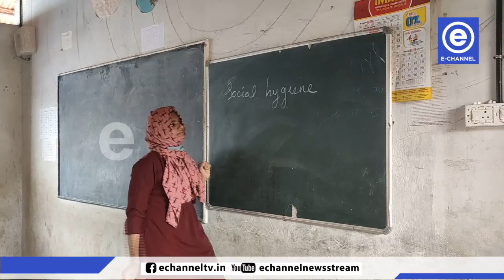ഹിറ്റ് ഗാനം ക്ലാസില്‍ ഒരുമിച്ച് പാടി താരമായിരിക്കുകയാണ് മലപ്പുറത്തെ വിദ്യാര്‍ഥികളും അധ്യാപികയും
അല്ലു അര്‍ജുന്‍ നായകനായ പുഷ്പയിലെ ഹിറ്റ് ഗാനം ക്ലാസില്‍ ഒരുമിച്ച് പാടി താരമായിരിക്കുകയാണ് മലപ്പുറത്തെ വിദ്യാര്‍ഥികളും അധ്യാപികയും. മലപ്പുറം തുറക്കല്‍ എച്ച്എംഎസ്എ യുപി സ്‌കൂളിലെ കുട്ടികളാണ് ക്ലാസിനിടെ ശിവല്ലി ഗാനം പാടിയത് . അധ്യാപികയായ സുമയ്യ സുമം വിഡിയോ സമൂഹമാധ്യമങ്ങളിലൂടെ പങ്കുവെച്ചതോടെ നിരവധി പേരാണ് അഭിനന്ദനവുമായെത്തുന്നത്